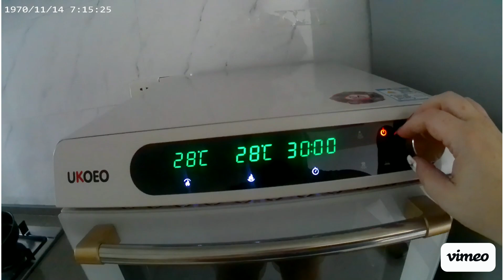furniture vlog 1